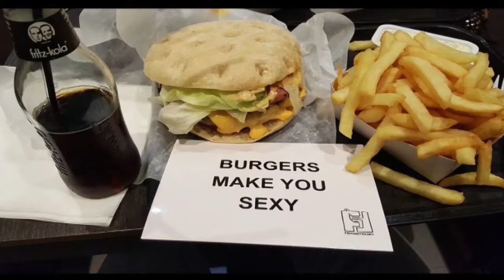Best Restaurants and Places to Eat in Ostend, Belgium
Ostend Food Guide. MUST WATCH. We have sorted the list of Best Restaurant in Ostend for you. With the help of this list you can try Best Local Food in Ostend. You can select best Bar in Ostend.

And Lot more about Ostend Food and Drinks.

It's not the "Ranking" of Best Restaurants in Ostend, it is just the list of best Eating Hubs as per our user's ratings.

List of "Best Restaurants in Ostend"

Restaurant Eclips
Pot Mami Oriental Street Food
Wijnbistro diVino
Lentini
Valentino
Restaurant Lobster
Frituur Franky
Othello
Lusitania
't Vistrapje